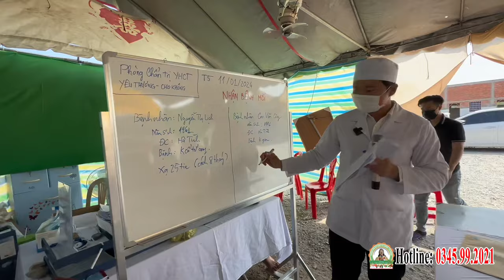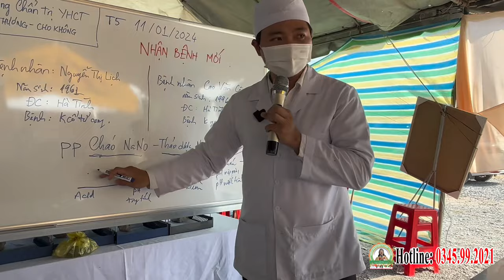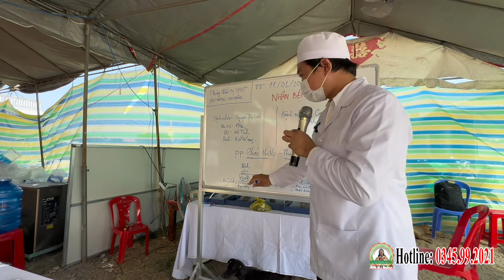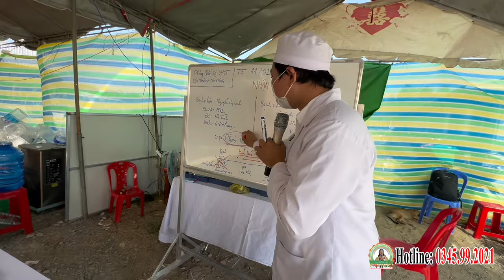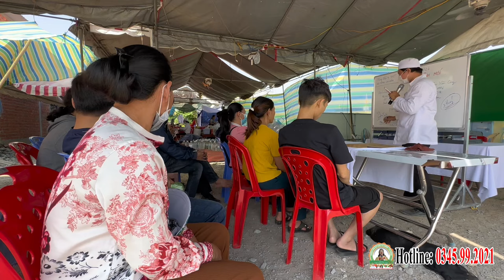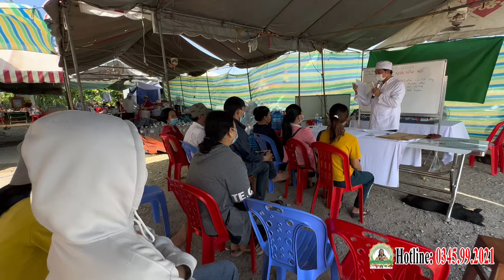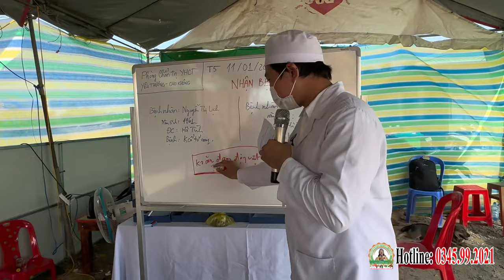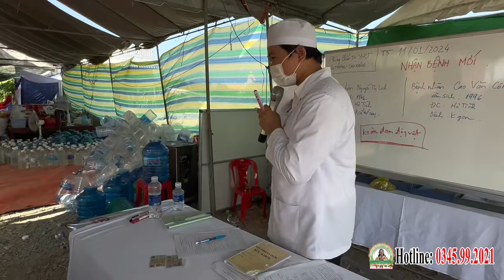🚑 Tiếp Nhận 4 Bệnh Nhân Mới (11.01.2024) | Phòng Khám Cha Tường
PHÒNG KHÁM CHA TƯỜNG YÊU THƯƠNG - CHO KHÔNG
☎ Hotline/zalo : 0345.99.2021